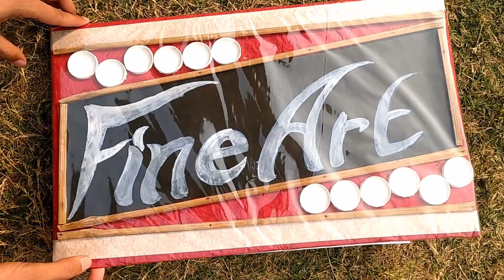Fine arts painting file ||class 12 painting portfolio || painting file for CBSE class 12th /11th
Drawingtutorial
Step-bystepdrawing